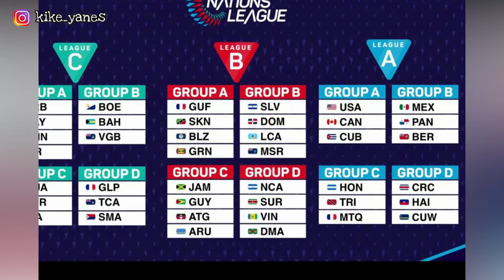Comfirmado Emilio Izaguirre recibe propuesta de otro equipo, Ojo Honduras Concacaf hara unos cambios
Bueno amigos al parecer después de que Emilio izaguirre confesara que el Motagua no tiene planes de renovarle su contrato, los directivos de otros equipos quieren acaparar lo para la próxima temporada.
Y la concacaf hará unos cambios en el pre olímpico donde la selección de Honduras participará.